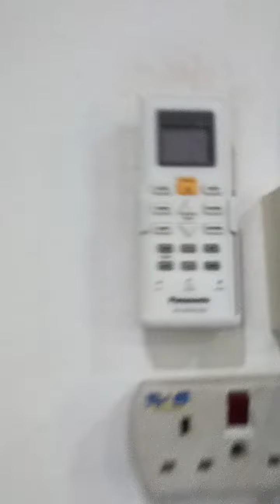Lots of Air conditioners indoor unit in the mosque (Panasonic, Gree, Daikin and York) Remake |Part 2